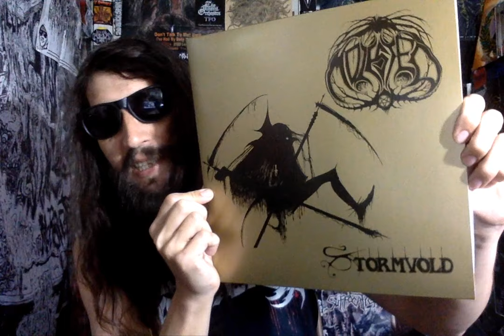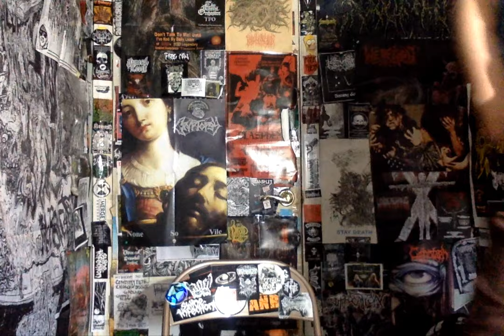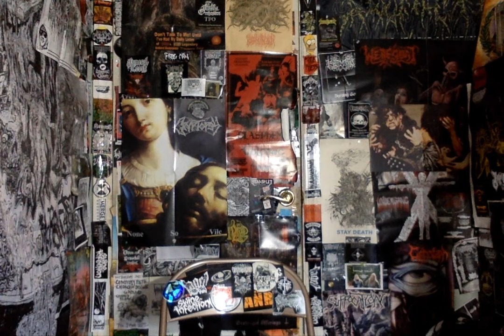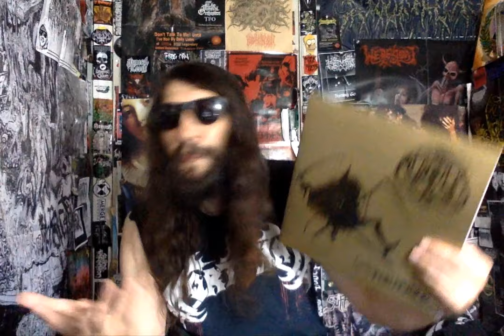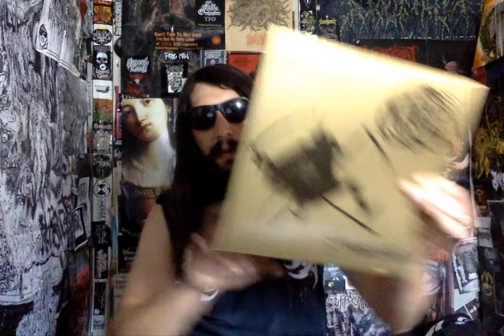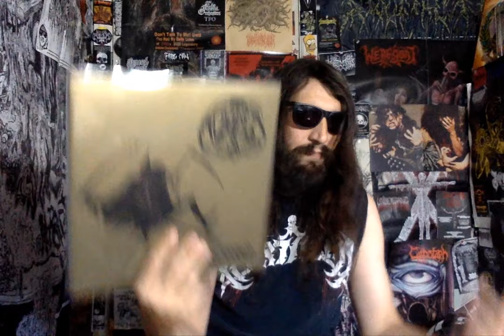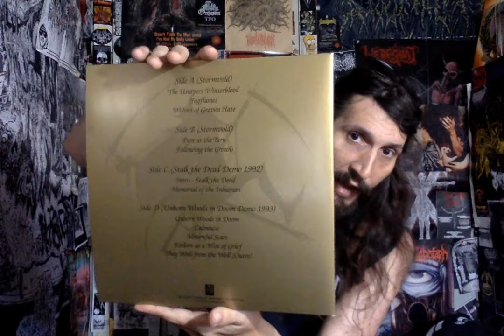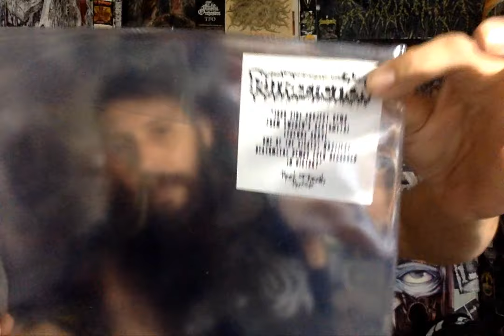Vital Vinyl Vlog: Molested- Stormvold + Demos 2xLP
DO YOU LIKE HEAVY AS HELL 90S DEATH METAL? IF THE ANSWER IS YES... STOP READING AND CHECK OUT THE , "MOLESTED-STORMVOLD +DEMOS 2XLP COMPILATION"!! ESSENTIAL NORWEGIAN BLACK METAL!

"THE CRYPT is honored again to work with original members Øystein G. Brun and Erlend Erichsen from the legendary Norse death metal act MOLESTED to reissue the classic mini album “Stormvold”. Also included are the original Stalk the Dead and Unborn Woods in Doom demos. All audio files mastered from the original DAT tapes courtesy of Øystein.

This DLP is designed after the original CD and releases, taking elements from the original layouts with attention to detail, even down to the logo and typeface for a touch of nostalgia. This will be the ultimate 2LP version of this classic death metal masterpiece. Brand new liner notes from Erlend Erichsen.

150 copies will be on classic black wax, 175 on gold / black AB side wax and 175 on solid gold colored wax!"

Molested - "Stormvold + Demos" 2LP (Gold vinyl) quantity
2023 compilation of the 1992 + 1993 demos and the 1997 EP by Norwegian death metal band MOLESTED!"
Released by The Crypt

Molested- Stormvold

- (ONLY 2 LEFT IN STOCK)